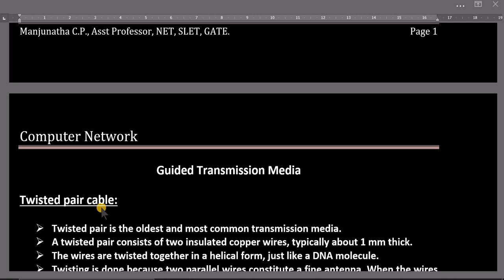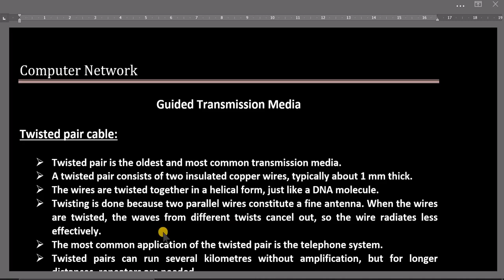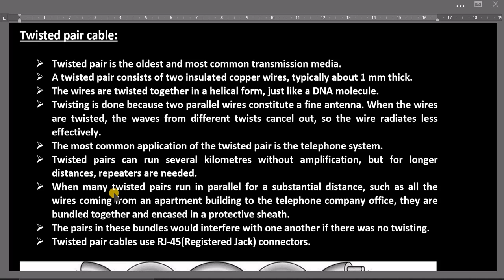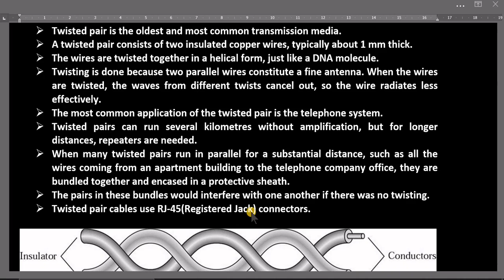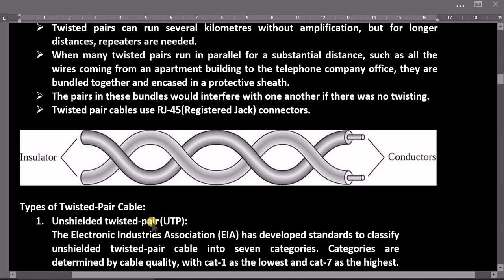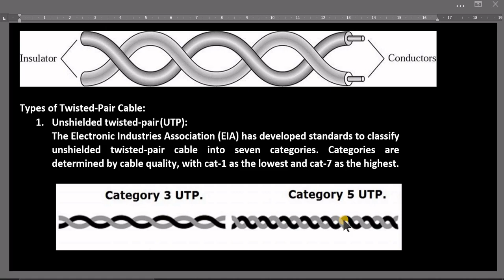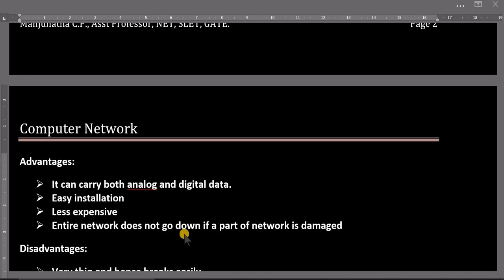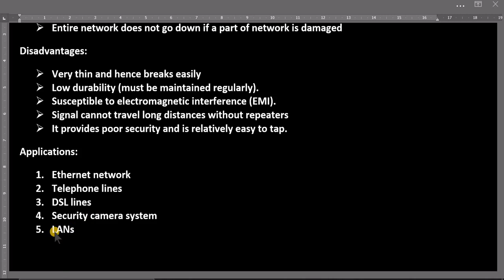Twisted Pair Cable - Computer Network - In Kannada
Guided Transmission Media:
Guided media are those that provide a channel from one device to another.
The three Guided (Physical) media commonly used for data transmission are:
1.  Twisted-Pair
2.  Coaxial
3. Fiber Optics